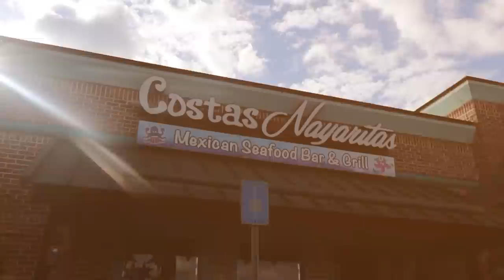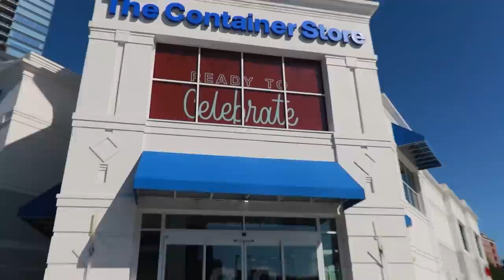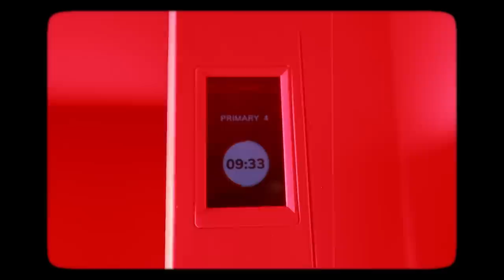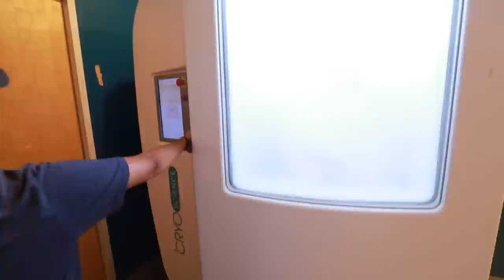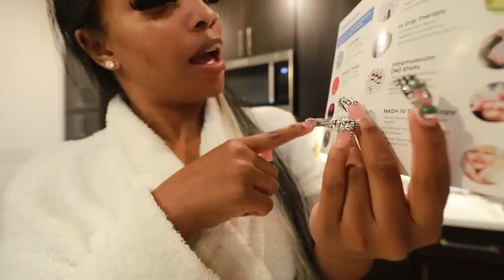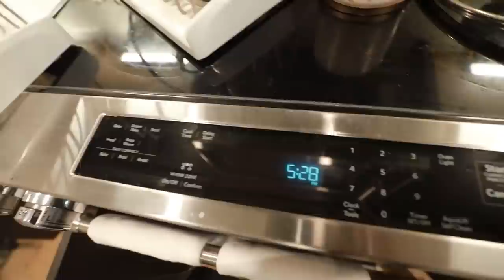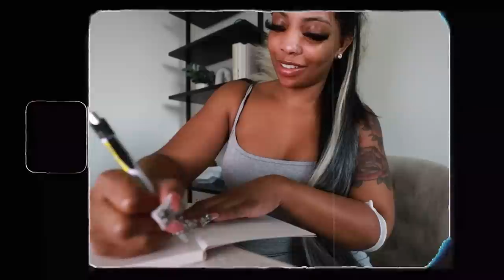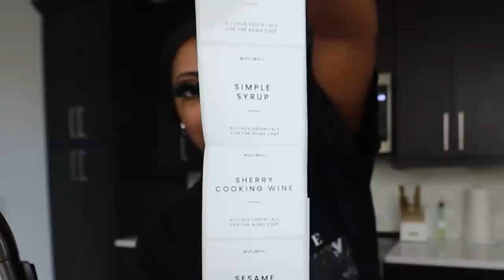Fall Vlog | Court Side Basketball Game, Getting An IV, NEW Restaurant, Reorganizing and More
Sitting Court Side, Getting an IV, NEW Restaurants and More!!
Oil Dispensers ➜
My Gold Knife Set ➜
Pot and Pan Organizers ➜